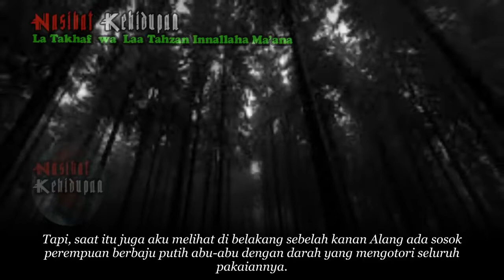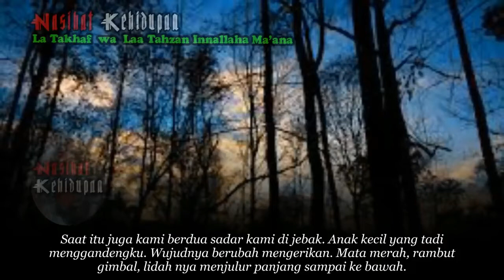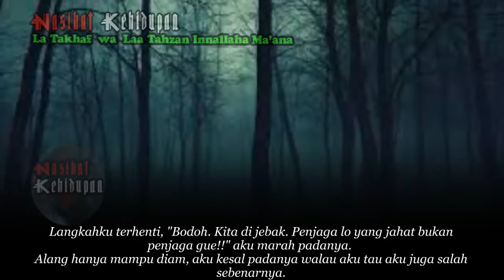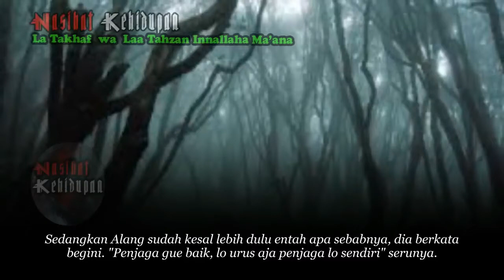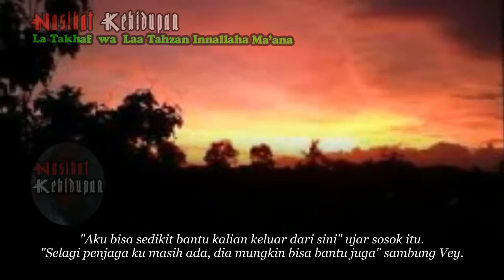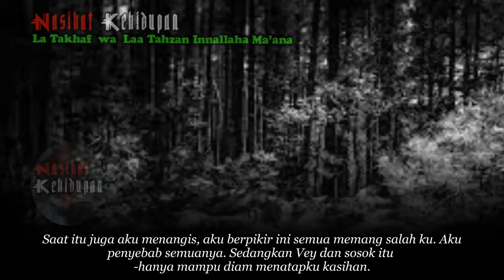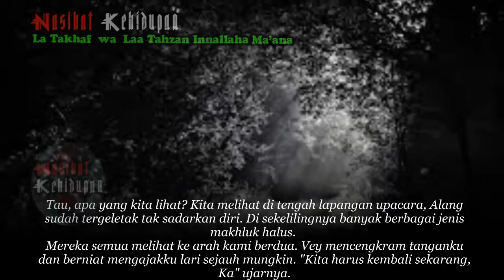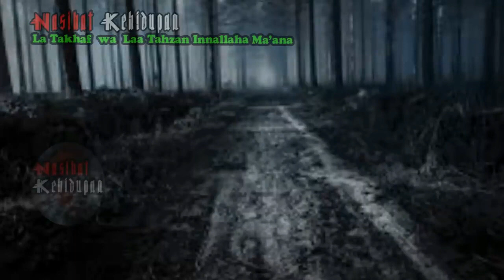KISAH MISTERI - TEMARAM (Semasa Kecil) BAGIAN 3 - HORROR STORY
'T E M A R A M' (semasa kecil)

Aku memberanikan diri untuk ceritain kisah mistis yang pernah aku alami.

Dan kali ini aku bawa kisah saat aku masih duduk di kelas 3 SD. Harap dimaklumi kalau penulisannya kurang tepat.

Ini thread pertama di akun twitter pertama ku. Harap dimaklumi kalau bahasanya kurang tepat.

Semua nama dan tempat bakal aku samarin. Kali ini aku bakal cerita tentang kisahku saat umur 9 thn, waktu itu masih kelas 3 SD. Dan aku nggak akan mengaku diriku indigo atau semacamnya.
Dulu aku bisa melihat mereka dengan jelas, karena dulu aku begitu polos sampai nggak bisa membedakan antara manusia dan yang bukan.

Awalnya aku punya satu teman, sebut saja Ayu. Asli pribumi tapi berpakaian Belanda. Cukup pendiam dan baik. Dia pendengar yang setia.
Saat itu selepas shalat Dhuhur aku ikut Ibu ke rumah sodara yang kebetulan bersebelahan dengan rumahku. Namanya juga di desa.